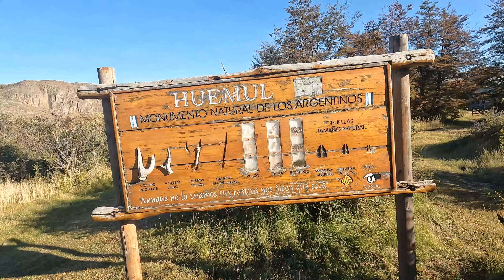Solo Hiking El Chalten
Hii I’m Suus and I’m currently traveling around the globe on my one year of travel. I’m currently solo backpacking around Argentina so hold on tight as I share the journey & I hope you enjoy ❤️‍🔥

Suus 🌍